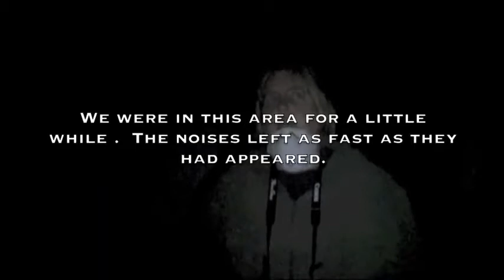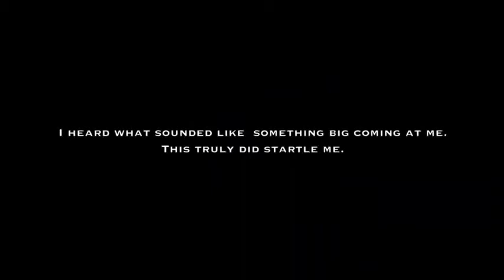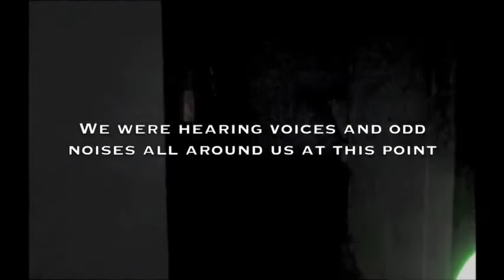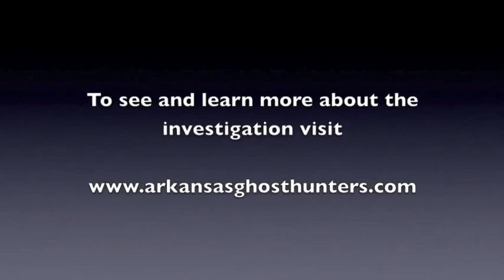Ghost Hunting Diaries, Entry 6 Sanatorium part 4